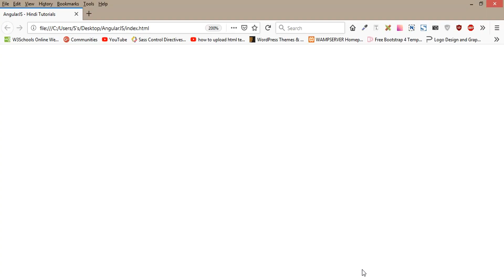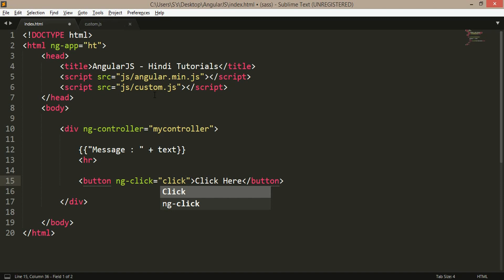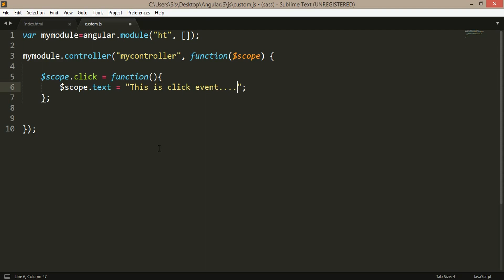Click Event in AngularJS (Hindi) - 20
The most common event directive is the ng-click directive which is used to handle click events. Events directives are used in Angular to add custom code to respond to events generated by user intervention such as button clicks, keyboard and mouse clicks, etc.